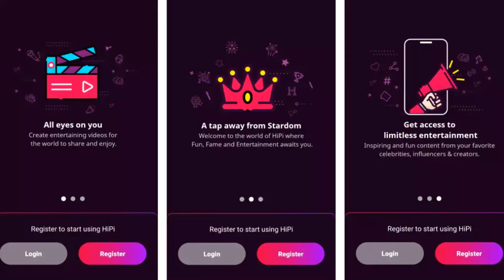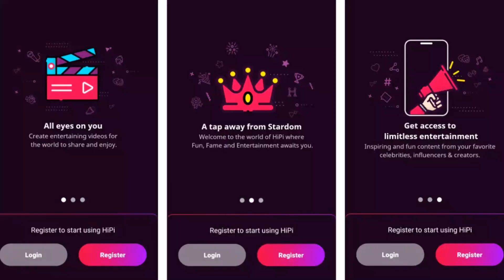HiPi Indian TikTok App Full Review|| Made in INDIA || Hindi Video 2020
⚠️ Warning ⚠️
You can download from these sites easily but Enter and Download at your own risk. I am not responsible if anything wrong happens with You. Always check the domain name and the file size before download (Some Similar Fake sites may target you with malware-infected EXE files).